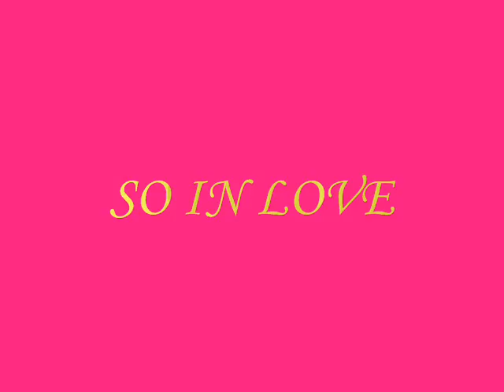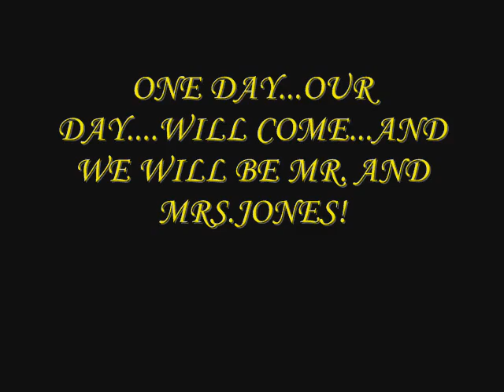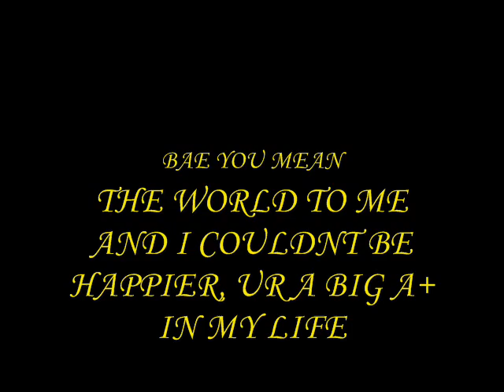ERICKA AND DEMETRIUS.wmv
ERICKA AND DEMETRIUS PHOTOS..ME AND DA HUBBY GONE RIDE OUT TIL THE END...NOT CARING WHAT ANY HATERS GOTTA SAY. F*CK HOW AY BODY FEEL THATS NEGATIVE. I REALLY LOVVE YOOUU!